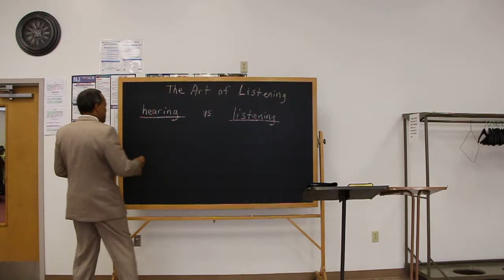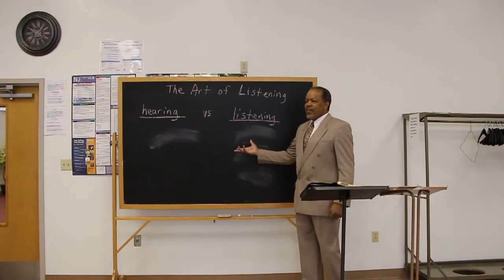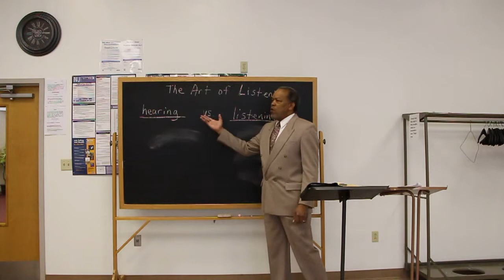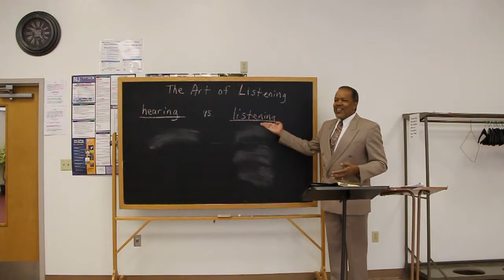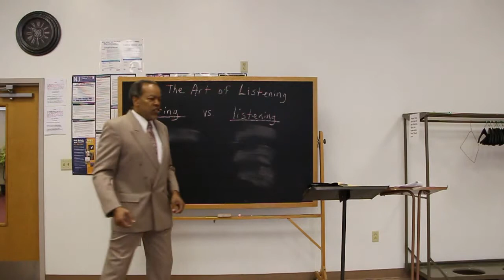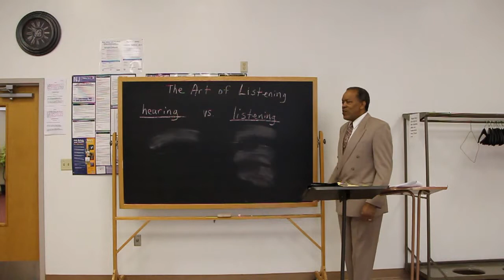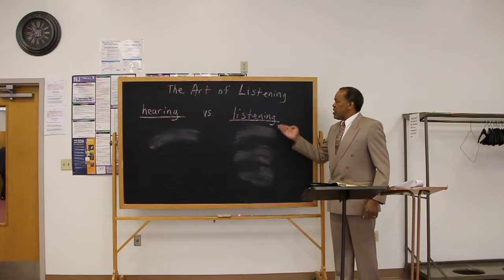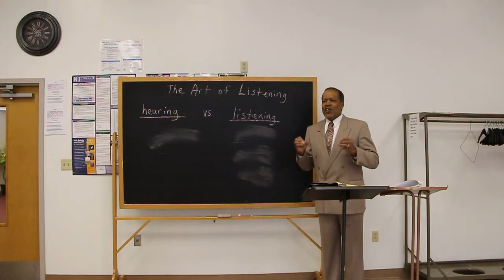Gene A. Deans - Church of Christ - The Art Of Listening - September 15, 2013